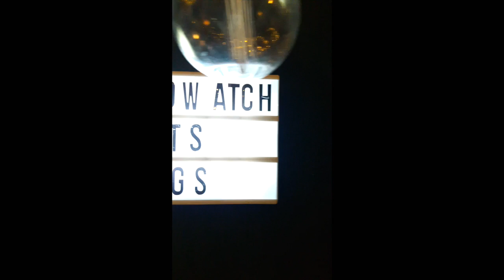Lapwings - Ready to get burned (Famous Gold Watch Studio session)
► Sign up to our newsletter for concert and music news and get one free unreleased MP3 gift

Video Credits:
Filmed by Jaime Molleda and Eline Duijsens

Music by Lapwings, Recorded and mixed at the Famous Gold Watch Studio

Lyrics:
3 years has passed, my heart was a stone.
According to my friends, I’m too complicated.
If I had listened to them,
I d be stuck in a dead end,
But then you crashed into me.
Too late to brake, I wanna take my chance
My heart at stake, I’m ready to get burned
She took me by the hand, We took a step to the edge
I wouldn’t dare that myself, I m too afraid from the flames
What a risky bet, A dangerous, oh a dangerous game